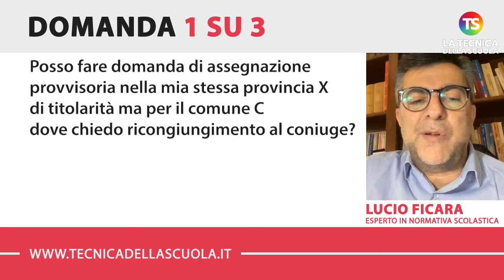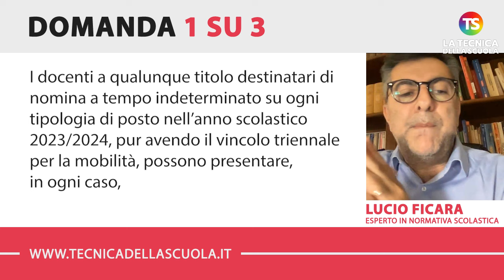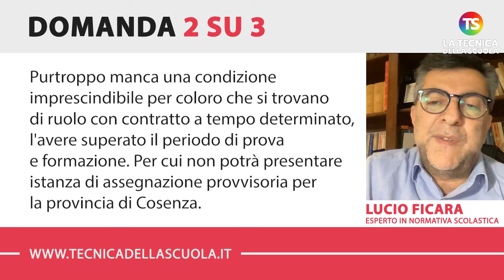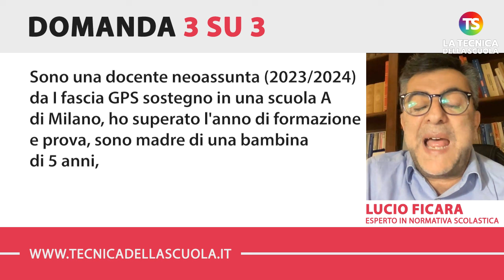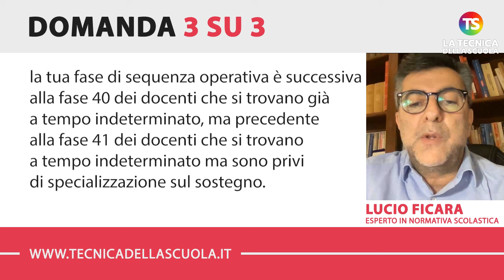Utilizzazioni e assegnazioni provvisorie 2024/25, ricongiungimento e gravidanze, facciamo chiarezza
scuola docenti tecnicadellascuola Nell’appuntamento straordinario di oggi con la rubrica di consulenza scolastica, il prof. Lucio Ficara risponde ad alcune domande sulle utilizzazioni e assegnazioni provvisorie 2024/25.

✅ (00:00) INTRODUZIONE

✅ (01:00) Sono una docente neoassunta da GAE scuola primaria 2023/2024, non ho nessuna deroga per il vincolo triennale di mobilità, ho già superato l'anno di prova e sono titolare nella scuola A  del comune B della provincia X. Posso fare domanda di assegnazione provvisoria nella mia stessa provincia X di titolarità ma per il comune C dove chiedo ricongiungimento al coniuge?

✅ (02:35) Sono una docente neoassunta ( 2023/2024) su posto sostegno da I fascia GPS in una scuola A di Torino, non ho potuto svolgere l'anno di prova perché in stato di gravidanza, ho la deroga per avere una bambina di due mesi, posso fare domanda di assegnazione provvisoria per ricongiungimento al coniuge in provincia di Cosenza?

✅ (03:52) Sono una docente neoassunta ( 2023/2024) da I fascia GPS sostegno in una scuola A di Milano, ho superato l'anno di formazione e prova, sono madre di una bambina di 5 anni, volevo sapere se posso fare  domanda di assegnazione provvisoria interprovinciale per ricongiungimento alla figlia che risiede a Catania e in che fase di sequenza operativa verrà trattata la mia assegnazione.

e sui nostri canali social